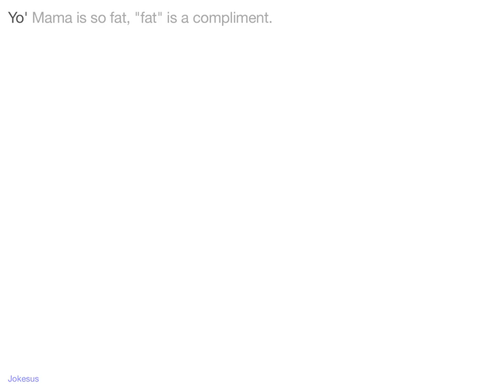Jokes - Yo' Mama is so fat, "fat" is a compliment.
Joke :
Yo' Mama is so fat, "fat" is a compliment.